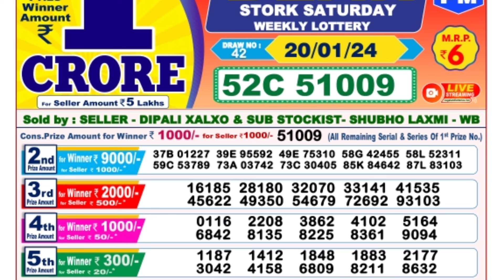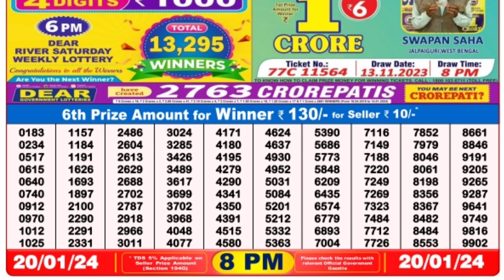January 20, 2024